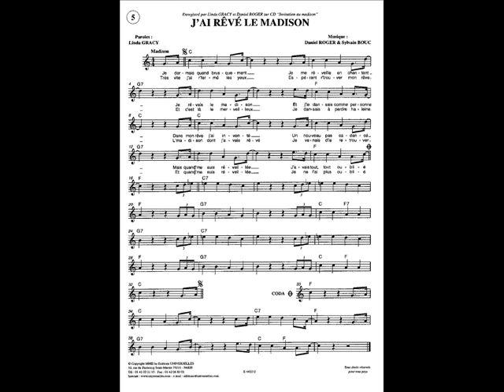C'est un soir de juillet